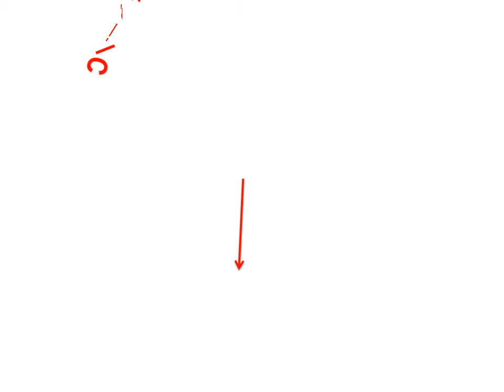Neck Pillow For Sleeping - Neck Cushion For Car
1. YOSOLO Car Pillow Headrest PU Leather Neck Pillow Auto Safety Neck Rest Head Support Car Seat

2. YOSOLO Inflatable Pillow Air Cushion Car Styling PVC Air Pillow Comfortable Car Travel Bed for Outdoor

3. U Shaped Car Neck Pillow Comfortable And Soft Home Travel Essentials Sleep Support Cushion Pain Relief